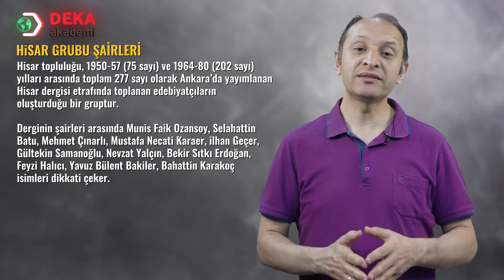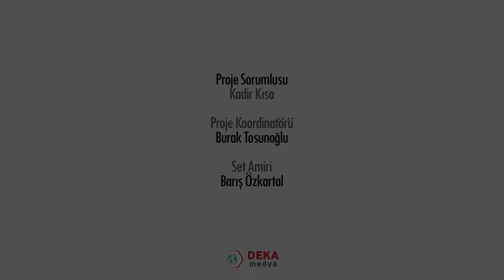060 - Edebiyat ÖABT - Hisar Grubu Şairleri - Asım Kara